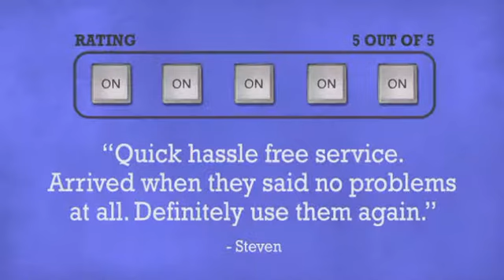ZB307 Behringer Mini FBQ FBQ800 - DJkit.com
For more information on the ZB307 Behringer Mini FBQ FBQ800 and to purchase from DJkit.com